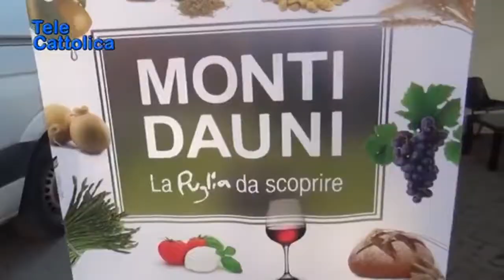Speciale News Web 24 Tg La Notte 27.9.2019